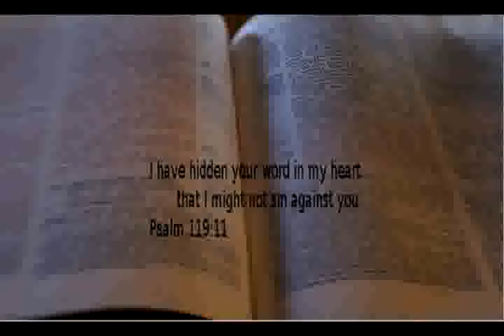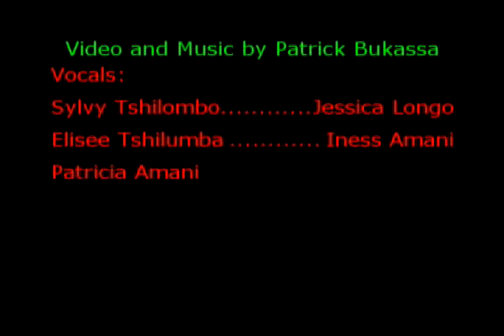Awesome God - Joshua For Christ Church Music Ministry - Sr. Pst. Mathieu "Jeremiah" Mwamba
This project was played and  put together by Patrick Bukassa  to purchase instruments.